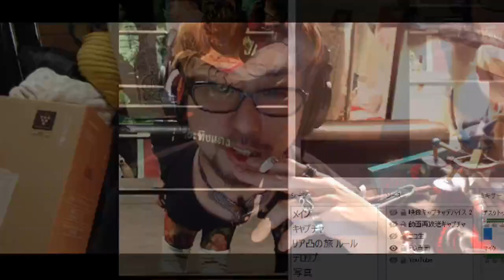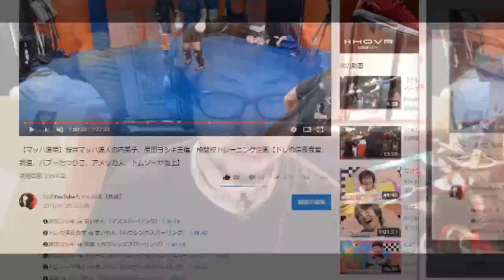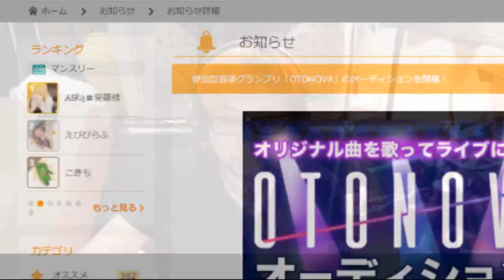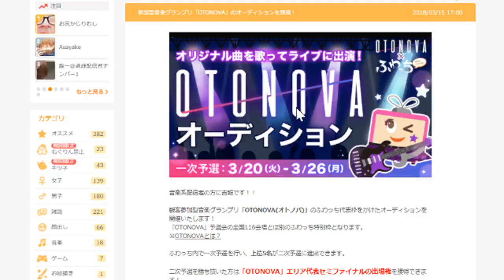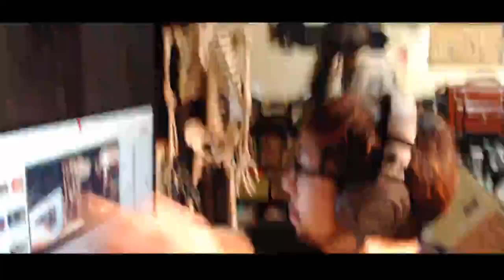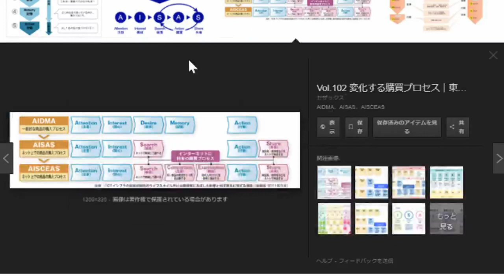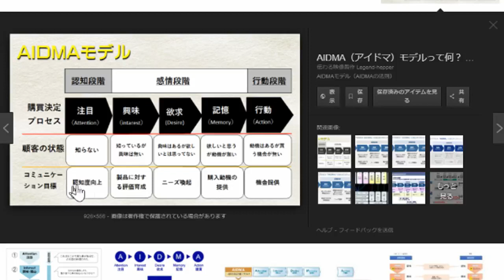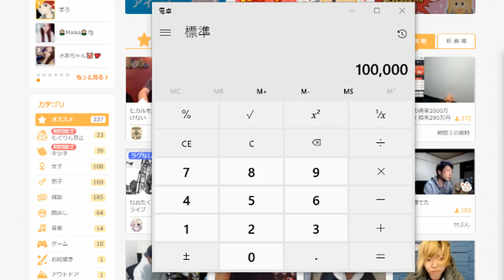スプーン曲げに挑戦